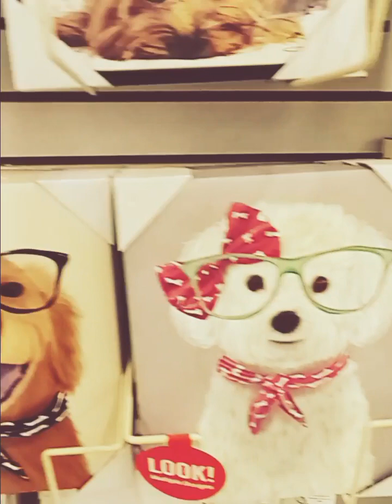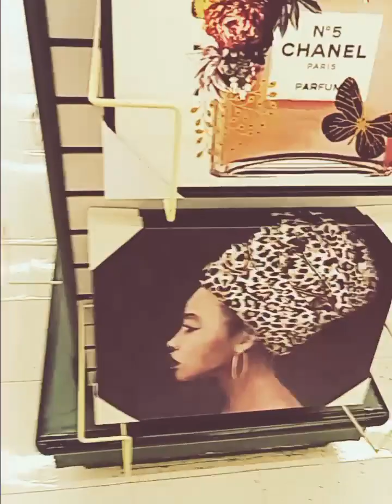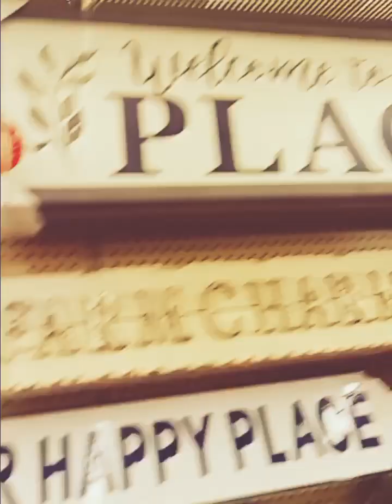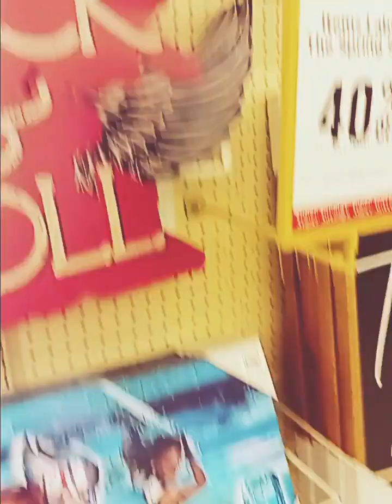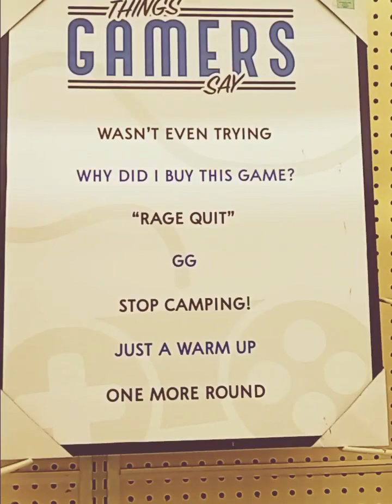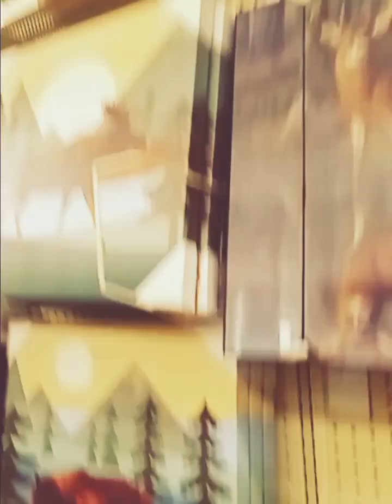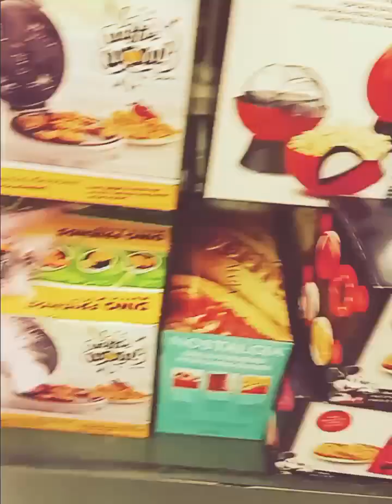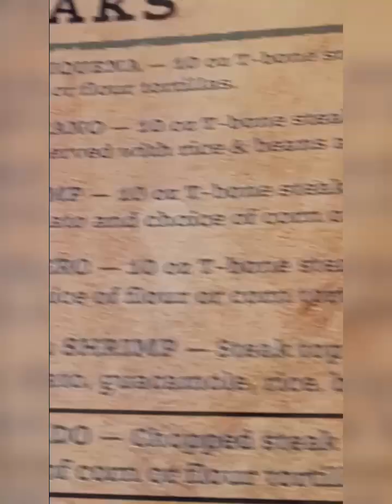Out to Hobby Lobby and then dinner at a Mexican restaurant. 😊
Musician: @iksonmusic

Musician: @iksonmusic

Musician: @iksonmusic

Musician: @iksonmusic

Musician: @iksonmusic

Musician: @iksonmusic